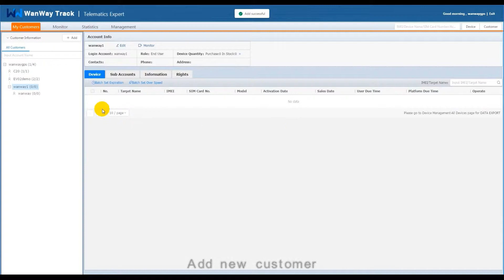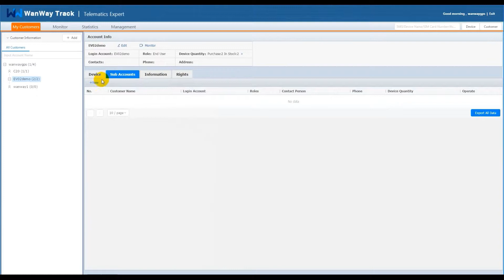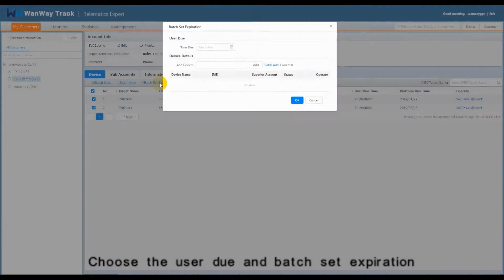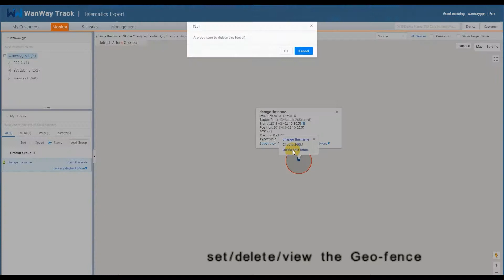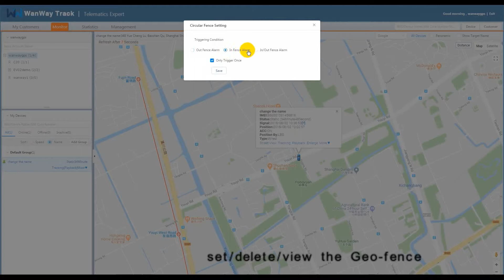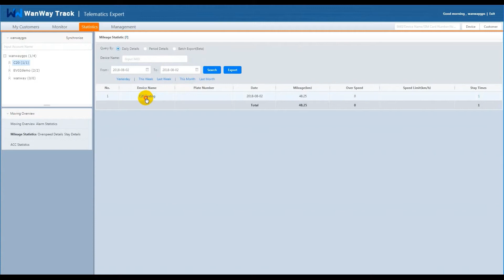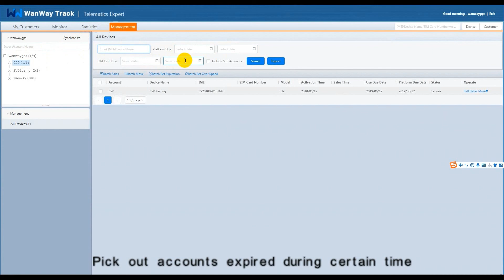The Operation Video of WanWay Platform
including how to add sub accounts, set geo-fence, overspeed alarm.